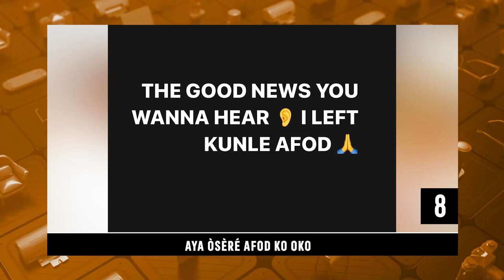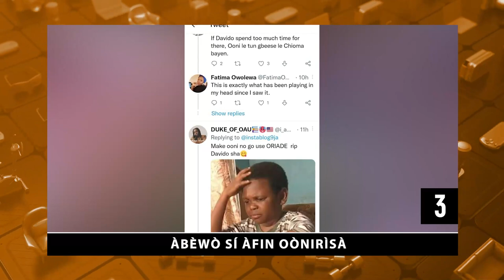DTT: Ami Eye Oscars